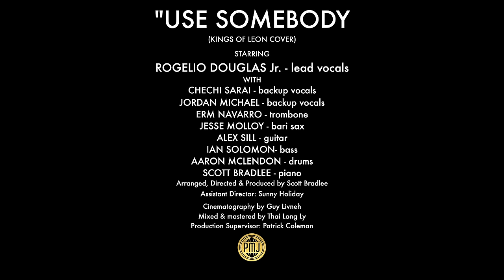Use Somebody - Kings Of Leon (Vintage Soul Cover) ft. Rogelio Douglas Jr.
Postmodern Jukebox Vintage Soul cover of "Use Somebody" by Kings Of Leon ft. Rogelio Douglas, Jr.

Triple threat PMJtour emcee Rogelio Douglas Jr. (from our “Still Haven’t Found What I’m Looking For” cover) returns for a powerful classic soul ballad remake of the Kings Of Leon megahit, “Use Somebody.”

Follow The Musicians:
Rogelio Douglas, Jr. (Vocals)

Arrangement by: Scott Bradlee
Audio by: Thai Long Ly
Video by: Guy Livneh